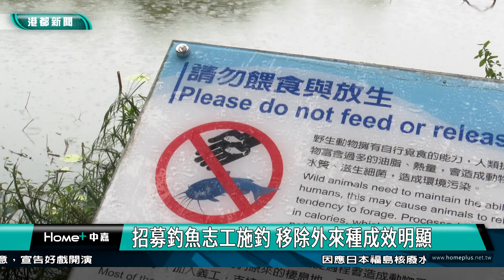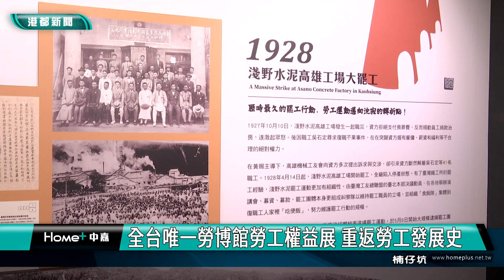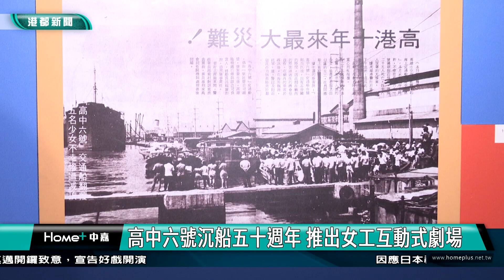【港都新聞】| 1120901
00:00 開場
00:11 焦點
01:13 配合高雄車站主體完成 建國路人行道改善
04:33 工地查獲孳生大量病媒蚊 勒令停工至改善為止
07:18 加水站2025年前須改善 違者面臨禁營業許可
10:54 橋頭糖廠保警分隊建築 邱志偉爭取補助修復
13:06 外來種魚類移除大作戰 保護鳥松濕地生態
16:43 全台最高5.2公尺大士爺 龍湖廟普渡盛大圓滿
19:44 全台唯一勞博館勞工權益展 重返勞工發展史
23:25 雄女百年校慶主題曲 呈現校園與職場生活
27:01 配合輕軌施工龍華橋改鋼結構 大順一路封閉
30:01 高市人行道新設護欄 日旅客：這樣安全很讚
32:39 模擬各種賽道 電競自由車不受天候環境影響
36:01 連續颱風高麗菜價漲三倍 採買業者叫苦連天
38:29 氣象
39:20 end